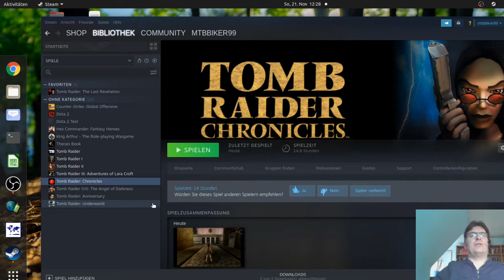Tomb Raider 5: The Base